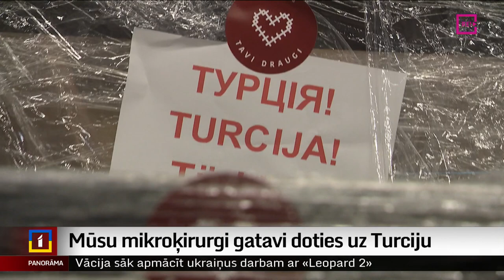Mūsu mikroķirurgi gatavi doties uz Turciju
Sekojot līdzi zemestrīču sekām Turcijā, Latvijas mikroķirurgi Mārtiņš Malzubris un Olafs Libermanis pauduši gatavību doties turp, lai palīdzētu cietušajiem.
Abi aktīvie ārsti bija arī vieni no pirmajiem, kuri devās uz Ukrainu operēt ievainotos karavīrus jau pirmajās Krievijas pilna mēroga iebrukuma dienās. Pagaidām gan Turcija oficiāli pieprasījusi cita veida palīdzību.
Taču izsaka pateicību mūsu ārstiem un sola ziņot, tiklīdz viņu rokas un zināšanas būs vajadzīgas. Turpina Aija Kinca.